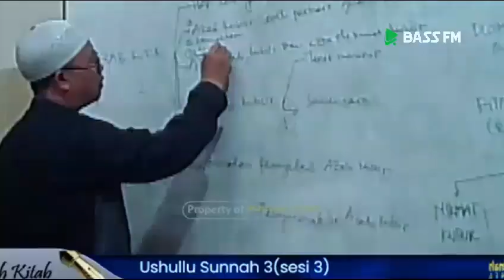Profile DKM Masjid Al Burhan, Soka, Salatiga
Baarakallahu fiikum..
Semoga bermanfaat.